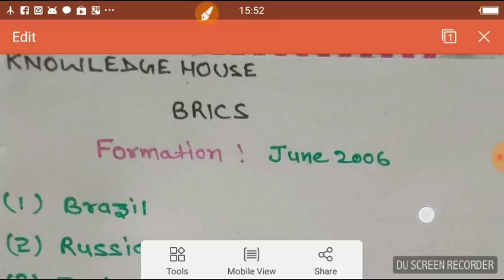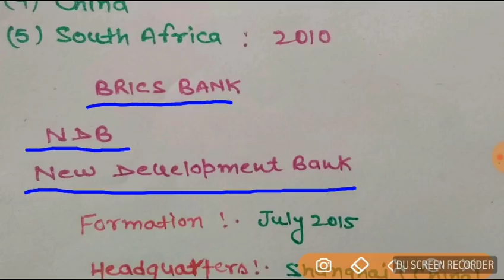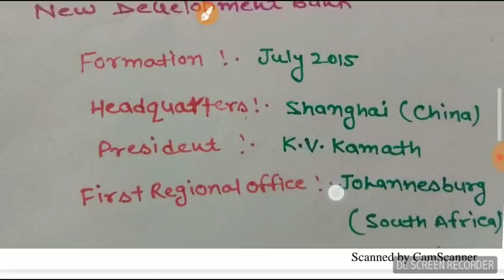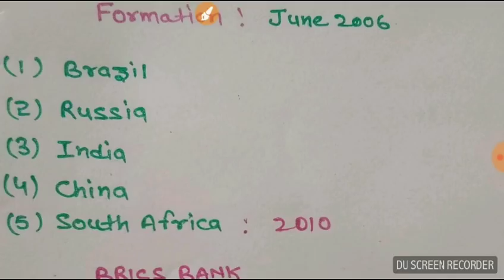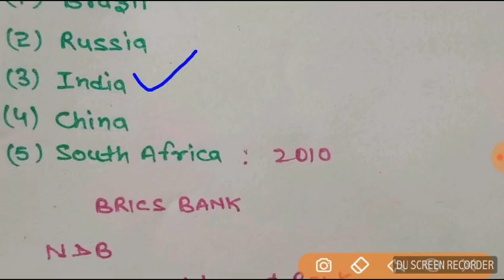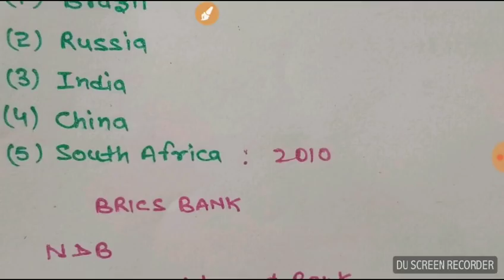BRICS के बारे में सब कुछ जाने, मात्र 10 Min में | BRICS in Hindi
BRICS is the acronym for an association of five major emerging national economies: Brazil, Russia, India, China and South Africa. The grouping was originally known as "BRIC" before the inclusion of South Africa in 2010. The BRICS members are all developing or newly industrialized countries, but they are distinguished by their large, fast-growing economies and significant influence on regional and global affairs; all five are G-20 members. Since 2010, the BRICS nations have met annually at formal summits. Russia currently holds the chair of the BRICS group, and hosted the group's seventh summit in July 2015. We believe that our Series can help IAS aspirants prepare for CSE in a manner which the UPSC examination requires. Please note that for any further queries or to discuss how to align your preparation strategy as per UPSC requirements (also with respect to CSAT)